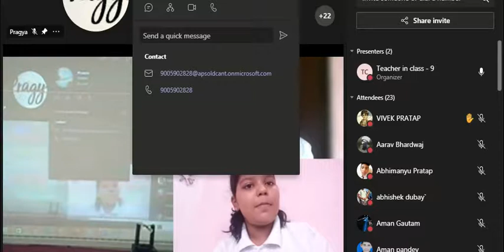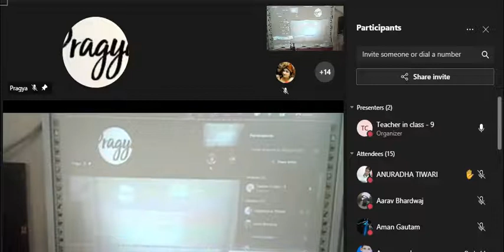AUGUST 25-CLASS 9-PERIOD 4 - CCA ACTIVITY-SPEECH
THOSE WHO DIDN'T SPEAK MUST BE PREPARED IN THE NEXT SESSION OF LANGUAGE ACTIVITY-